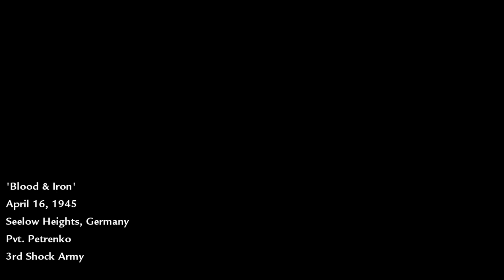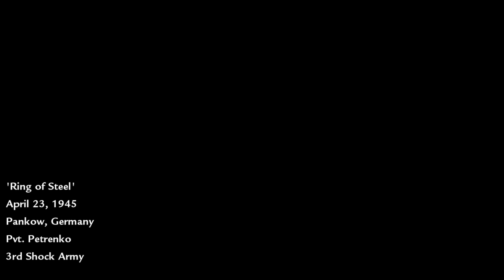Call of Duty: World At War [PC] Walkthrough Gameplay - Part 6 - Blood & Iron & Ring of Steel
Welcome Back To Part 6 Of This Call Of Duty: World At War Walkthrough. Follow Me As We See The Story of Two Soldiers In WWII.

Summary:
An epic story of an American marine and a Soviet soldier in WWII. In the last two years of World War II, Pvt. Miller and Pvt. Petrenko, two allied soldiers, will fight to end WWII. In famous battlefields from Peleliu to Seelow Heights, Call of Duty World at War delivers brutal action, intense sieges, desperate stands, and memorable characters. Using any weapons at your disposal, from Thompson SMGs, to Flamethrowers, to T34 tanks, fight back the evil of the Fascist Reich and the Japanese Empire in the fifth installment in the Call of Duty Franchise.